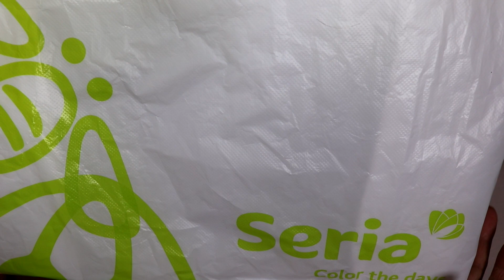新作糸発見！Seria購入品紹介！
近所のSeriaさんに行ってきました!

ファンの皆様へゆずねこは、手遊び小町Maiko craftの会員です。詳細については、手遊び小町のチャンネルにて詳しく説明しています。